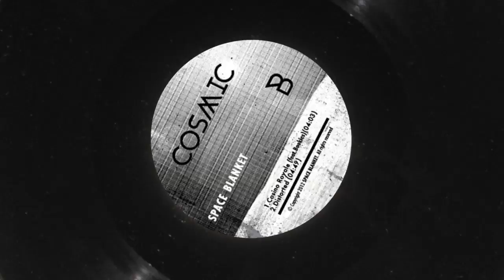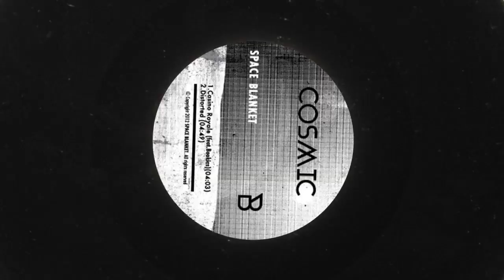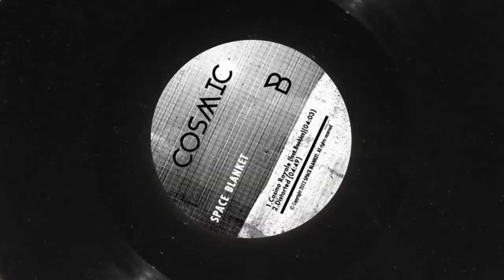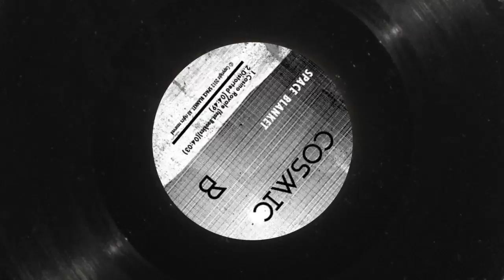Casino Royale - Space Blanket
Casino Royale featured on Space Blanket's Cosmic EP.
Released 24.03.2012